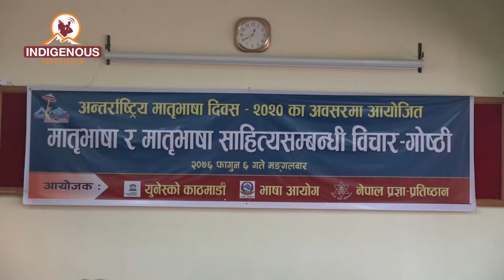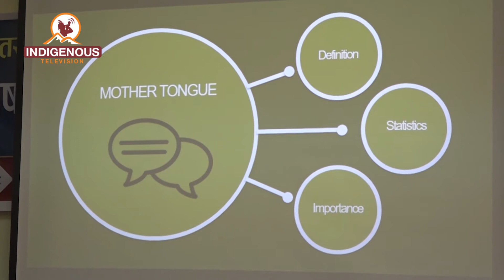मातृभाषा साहित्य सम्बन्धी गहन छलफल